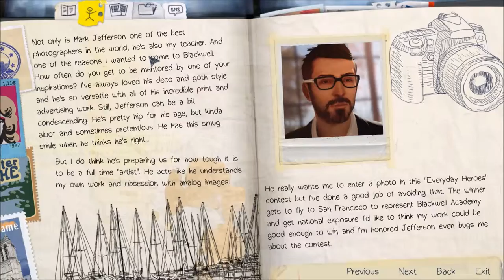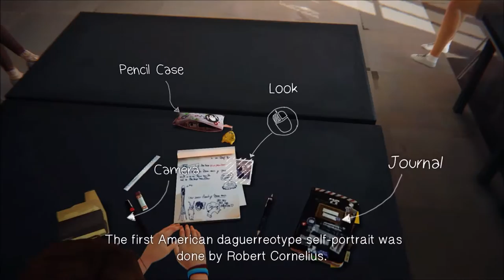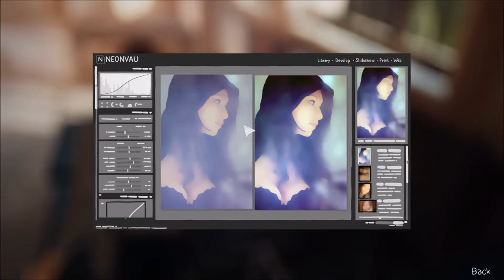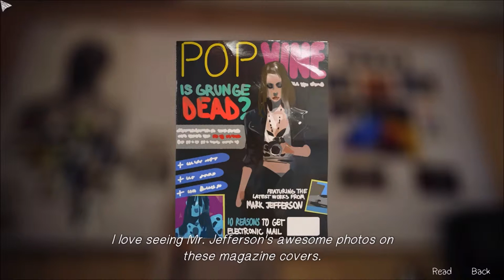Life is Strange #001 Crazy Dream